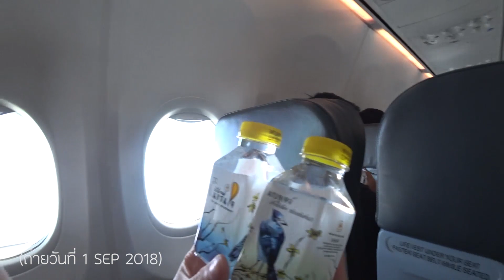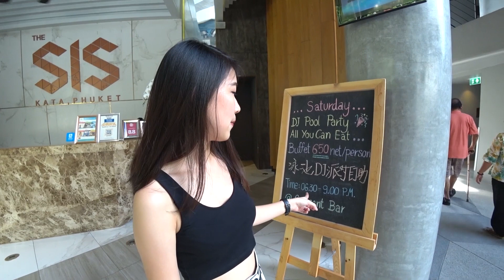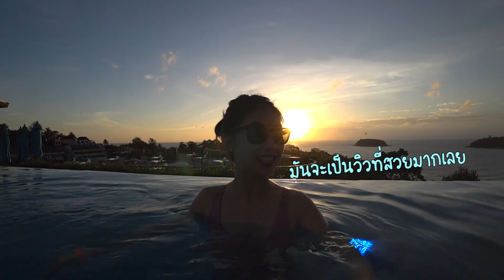The Sis Kata Resort ภูเก็ต | เพชรชี่หนีไปเที่ยว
รอบนี้เพชรชี่หนีไปเที่ยว Pool Party ชิคๆ กันที่ The Sis Kata Resort
ปล.คลิปนี้ถ่าย ณ วันที่ 1 ก.ย. 2561